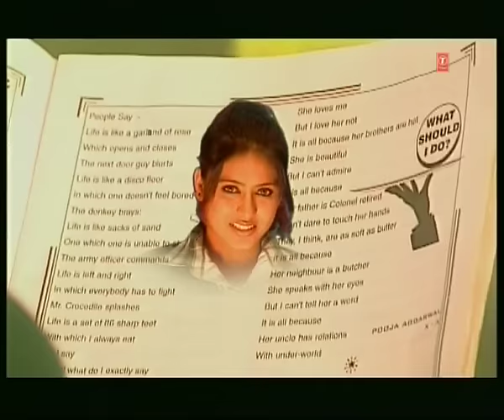Diljit Dosanjh | Mera Dil Nahi Padhai Vich Lagda Akhran Vich Tu Disdi | Smile | T-Series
Enjoy the awesome song "Mera Dil Nahi Parhai Vich Lagda Akhran Vich Tu Disdi" sung by "Diljit Dosanjh"

Song: Parhai
Singer: Diljit Dosanjh
Album: Smile
Music Label: T-Series